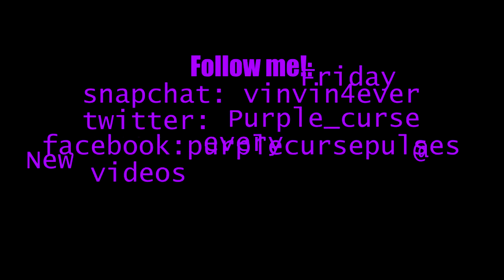Classroom Creeper | Springtrapped | FNAF Purple Guy Cosplay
HAPPY HALLOWEEN!

thumbnail art by ninetail fox